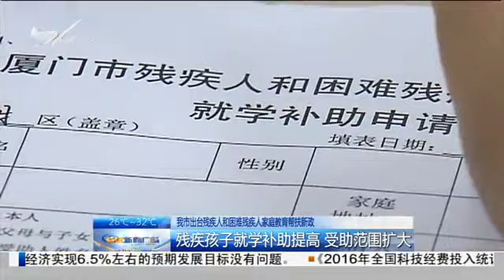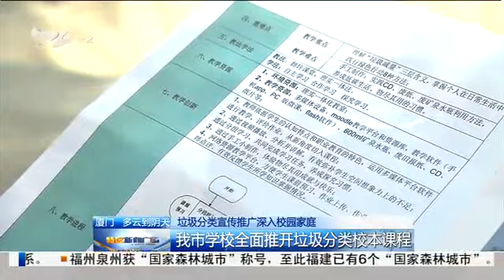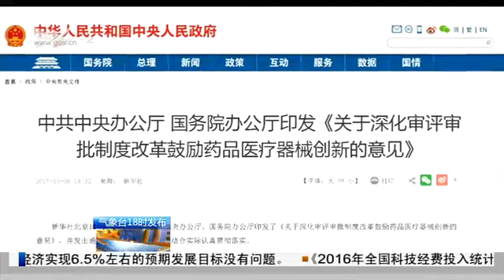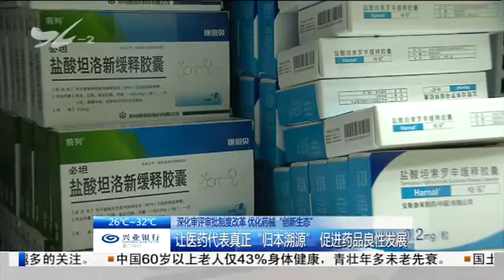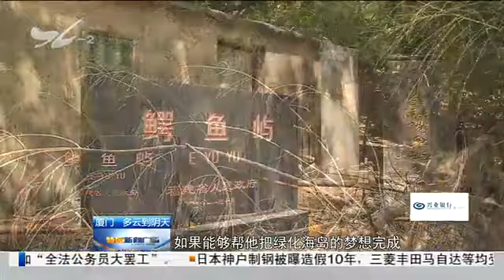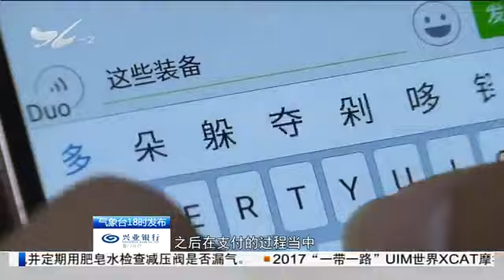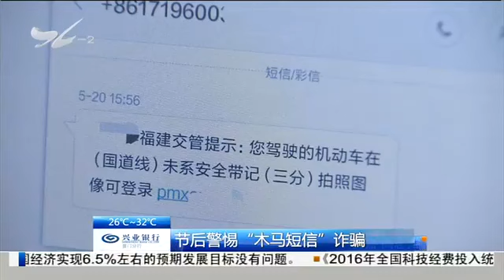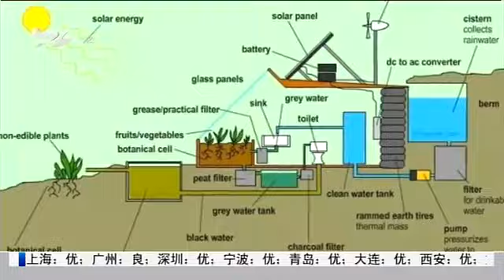特区新闻广场 2017.10.11 - 厦门电视台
厦门北站出发层禁止接人 违者记3分罚150元

　　我市出台残疾人和困难残疾人家庭教育帮扶新政

　　垃圾分类宣传推广深入校园家庭：根据年龄特点 教授分类知识

　　深化审评审批制度改革 优化药械"创新生态"

　　发现厦门之美：一对父子一座岛 相伴守护27载

　　市民与城管：石塘立交桥区域重建提升见效果

　　假期玩游戏、买手机 多人被骗；节后警惕"木马短信"诈骗

　　暴力垄断小区装修业务 19名男子受审

绿色小常识 巧用垃圾造房子的人